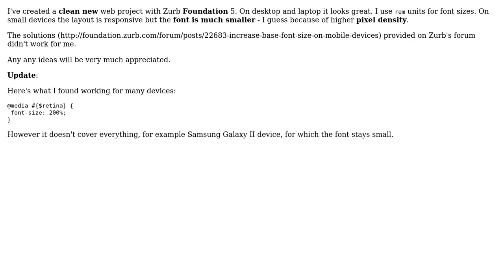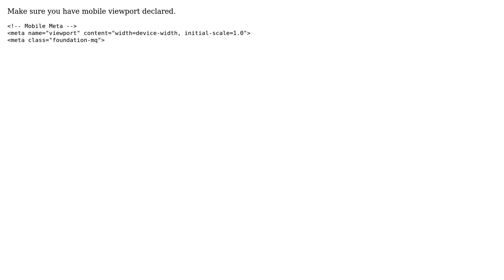Increase fonts for mobile devices with Zurb Foundation (2 Solutions!!)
Increase fonts for mobile devices with Zurb Foundation

With thanks & praise to God, and with thanks to the many people who have made this project possible! | Content (except music & images) licensed under CC BY-SA | Music | Images & others | With thanks to user valk user Mike Langone and the Stack Exchange Network Trademarks are property of their respective owners. You are responsible for your own actions.